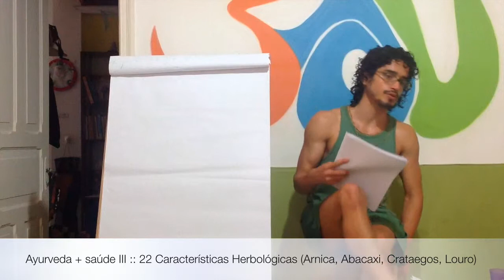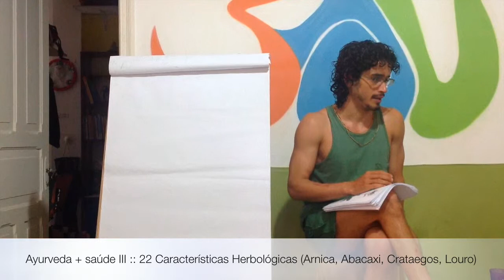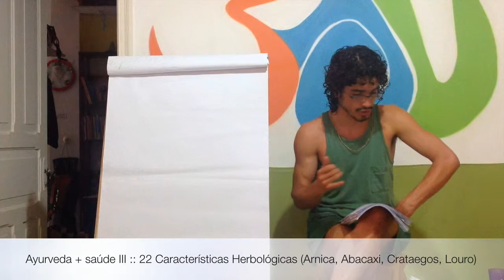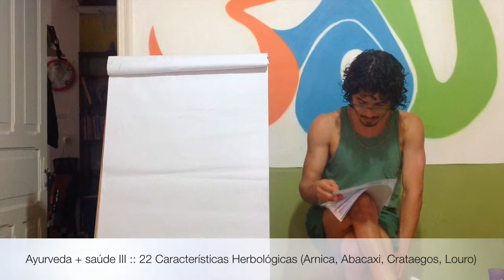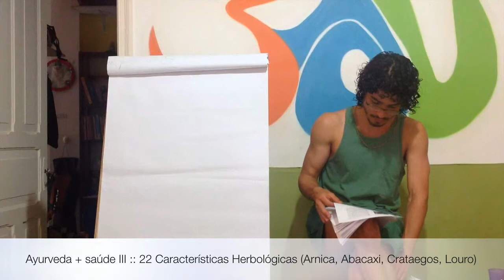Ayurveda + saúde III :: 22 Características Herbológicas (Arnica, Abacaxi, Crataegos, Louro)